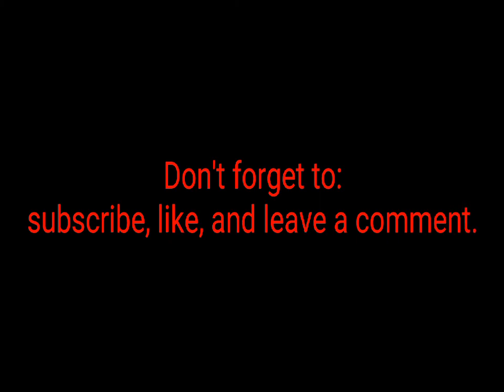Villagers and Heroes - let's play